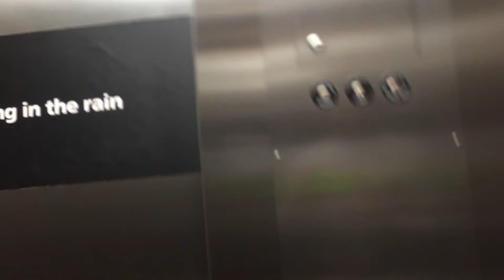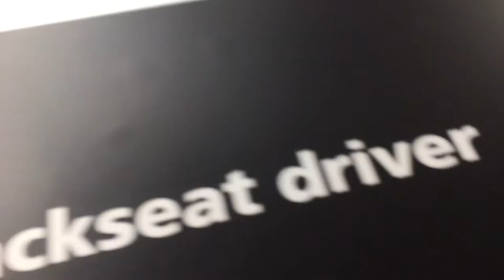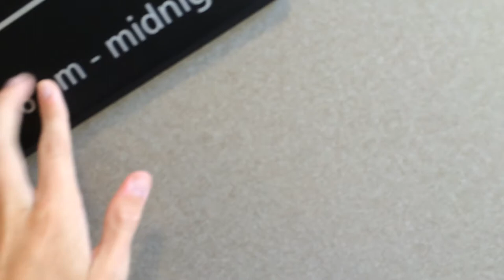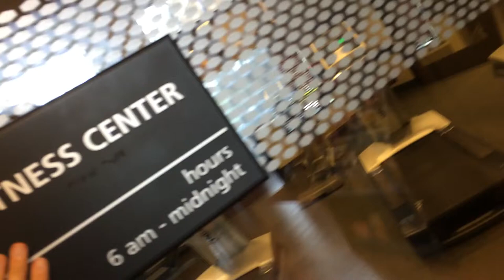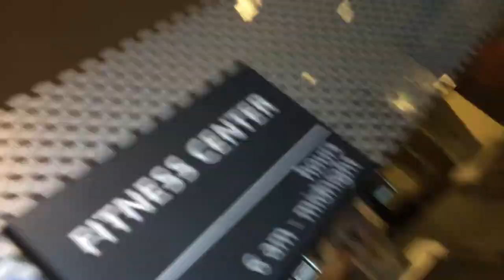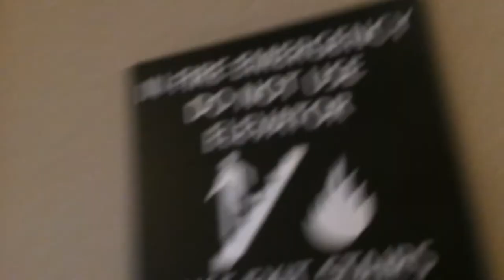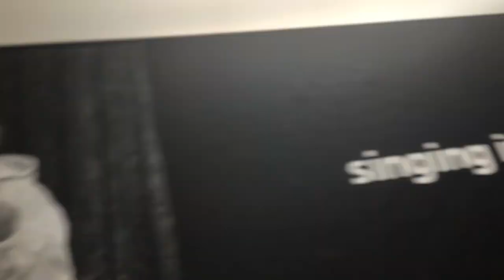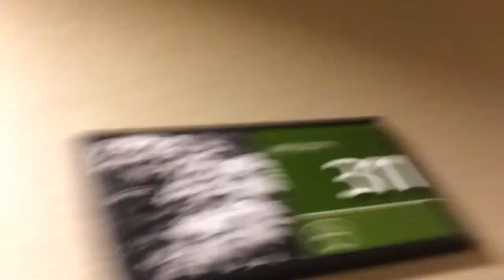Hotel Tour: Hampton Inn and Suites, Kent, Washington (near Seattle)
This Hampton Inn is about 5 years old, and it's a great place to stay. Correction: In the video, I said I would film the Space Needle. I did not film the Space Needle in Seattle. Enjoy this hotel from the state of Washingto